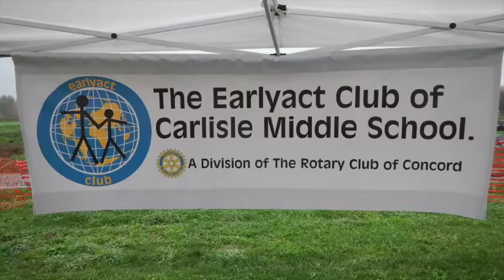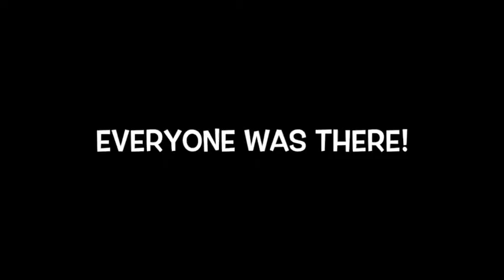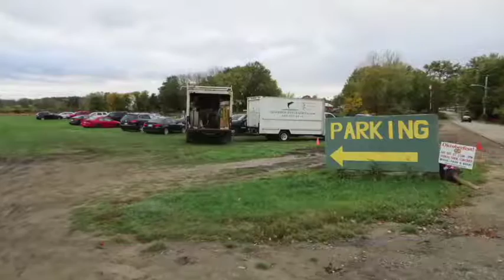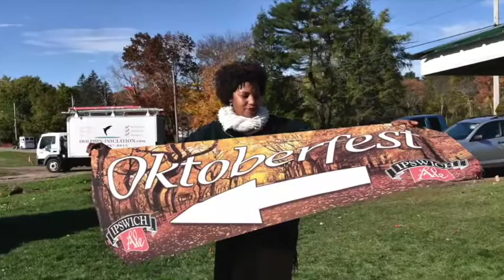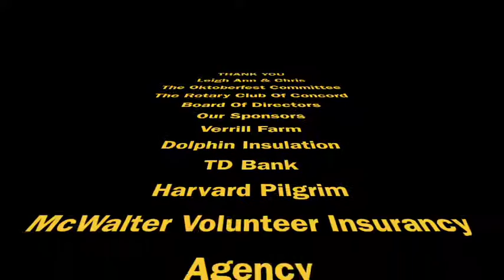Concord Rotary's 2016 Oktoberfest A Great Success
The Rotary Club of Concord held Oktoberfest on October 22, 2016 at Verrill Farm in Concord to support local and international service projects. More than a dozen local brewers offered tastings of their unique craft beers.

Among them were the Battle Road Brewing Company of Maynard and Jack’s Abby of Framingham. Down the Road Beer Company offered traditional German-style brews served at Concord restaurants, including Bondir and 80 Thoreau. The Craft Brewers Guild presented a portfolio of locally crafted beers. From the Boston area, were beers from Castle Island Brewery and from Stowe, Vermont, selections from the Von Trapp Brewing Company.

Sample them all!